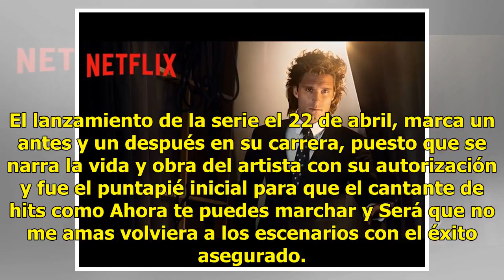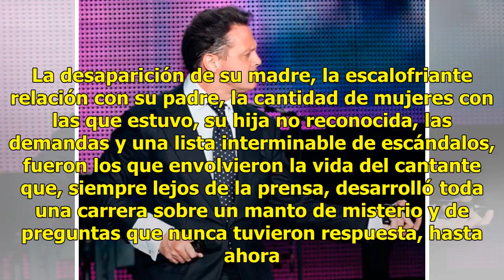'El Sol' brilla más fuerte que nunca, esto ocurrió con Luis Miguel después de la serie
Este es un consejo que debería dársele a cualquier artista que esté a punto de entrar en sus momentos más escabrosos: guarde todos sus secretos y revélelos en una bioserie. Eso ocurrió con Luis Miguel, quien tras años de inactividad musical, demandas en su contra, conciertos cancelados, polémicas y ...